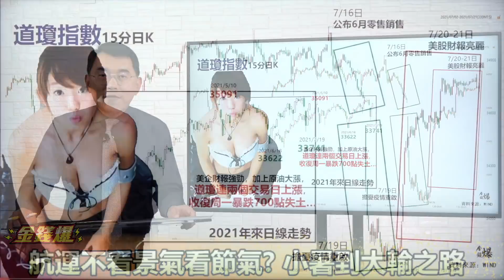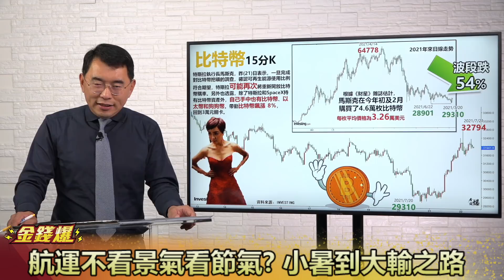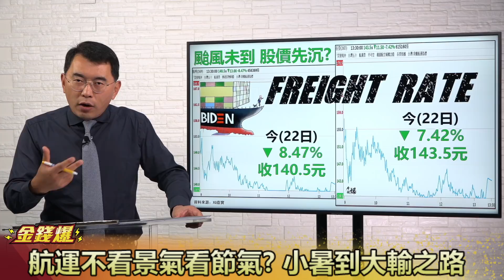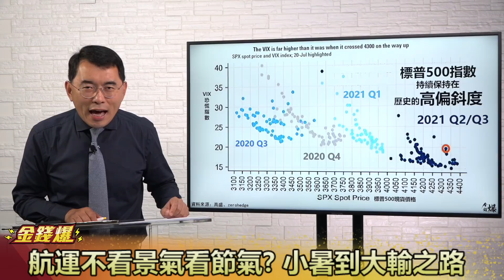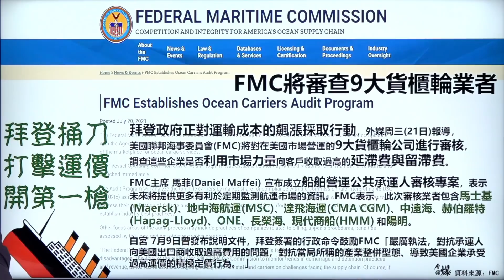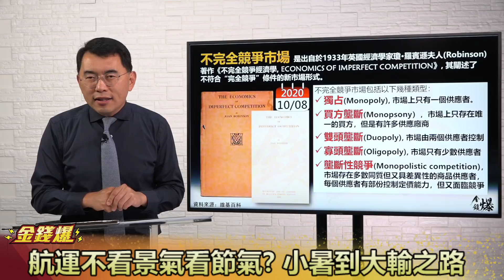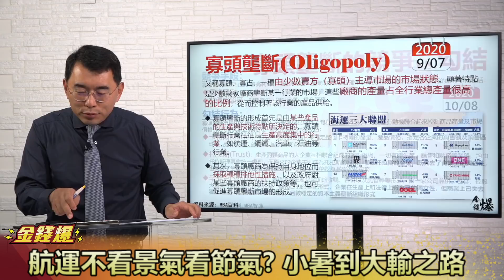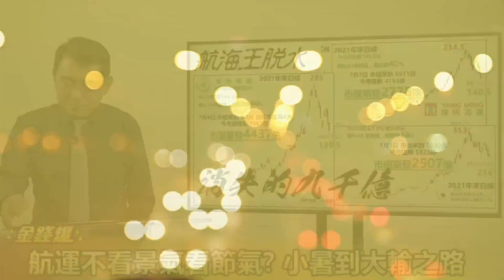航運不看景氣看節氣？小暑到大輸之路 20210722《楊世光在金錢爆》第2674集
00:00《楊世光在金錢爆》每日更新，帶給您最及时的全球經濟分析和財經解讀！想看懂經濟，看懂國際趨勢，看懂財經新聞，看懂A股美股，學習財經金融投資知識，關注我們
01:30 市場上的各種深V！
05:30 台灣航運三雄陽明，長榮，萬海玩翻了？
07:00 狼來了？黑天鵝來了？
14:00有錢的人把錢留下，把經驗帶走。
19:30 不完全競爭市場
23:00 寡頭壟斷的競爭
29:00 航運消失的9000億去哪？